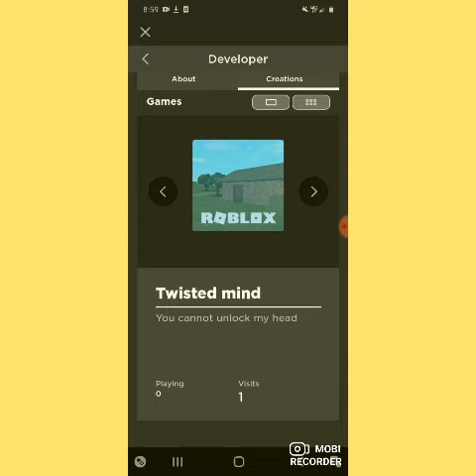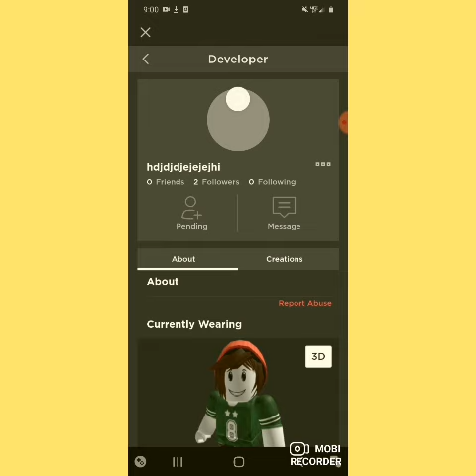Weird game by weird guy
Sorry that the quality is bad I was on my phone.